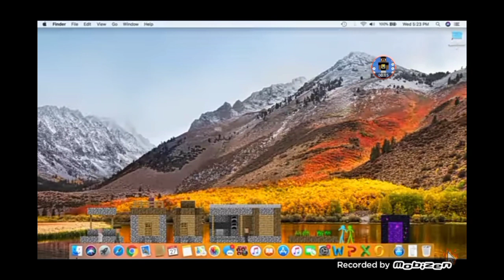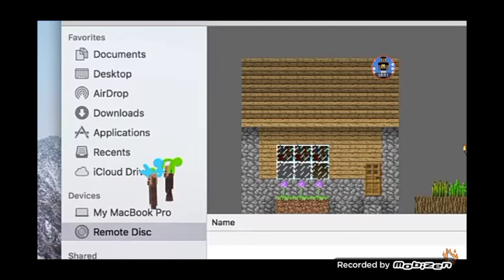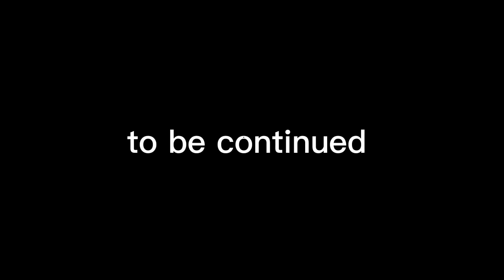a Stickman war : meet purple